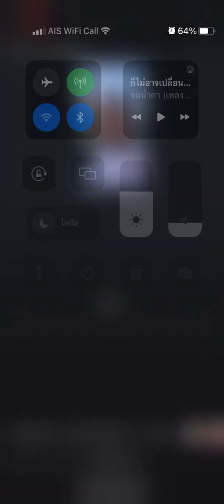@ปัญหาคือยาพิษหรือยาอายุวัฒน ￼